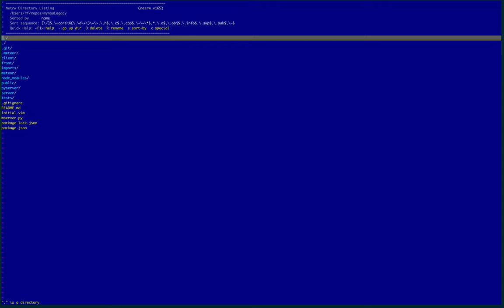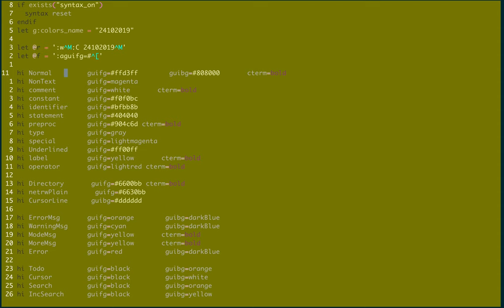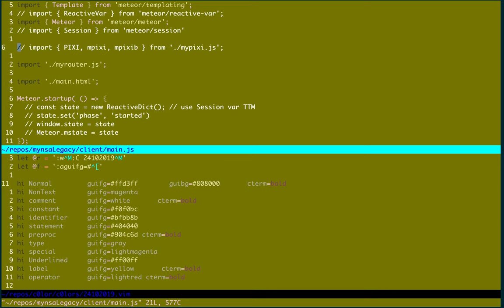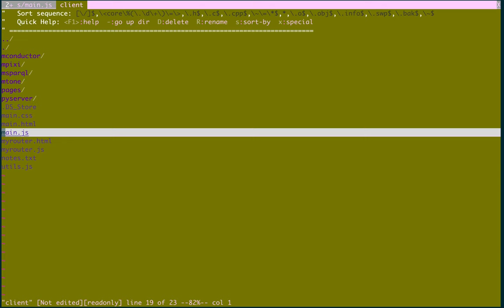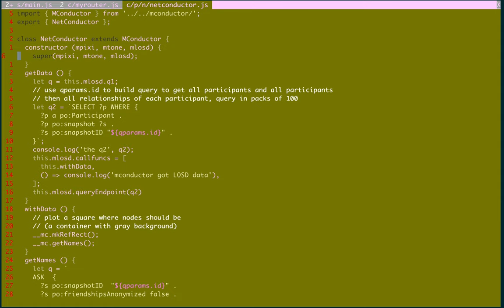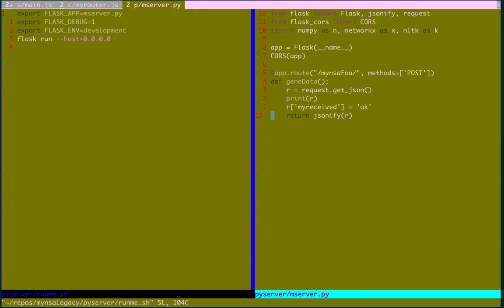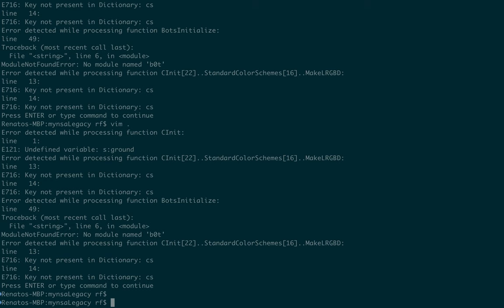como uso Vim: abas, janelas e terminal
p ric, discussao em andamento